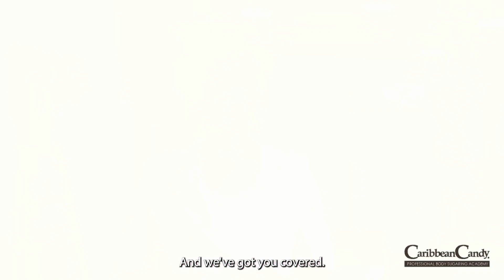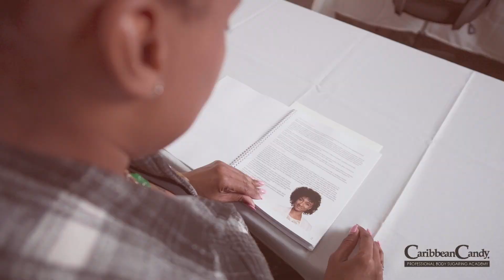Caribbean Candy Academy Ad (Tone Oliver Productions)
Caribbean Candy Academy Ad